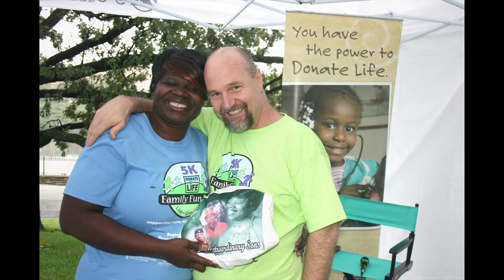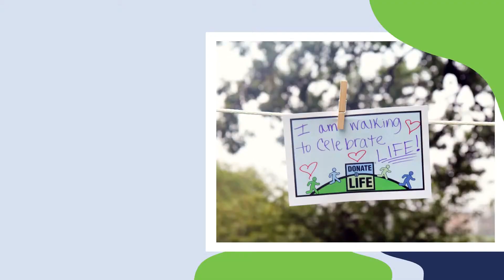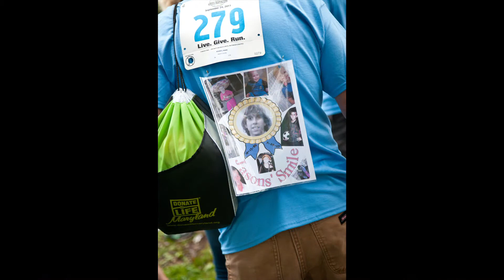2011 Donate Life Family Fun Run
The 2011 Donate Life Family Fun Run was a big year for us as we almost tripled our participant size from 377 to over 1,000 people running or walking to support organ, eye, and tissue donation!

There are lots of familiar faces in this video. See someone you recognize? Tag them in the comments! And make sure you are registered to join us for the FREE virtual DonateLifeFunRun on Sept. 26, 2020.